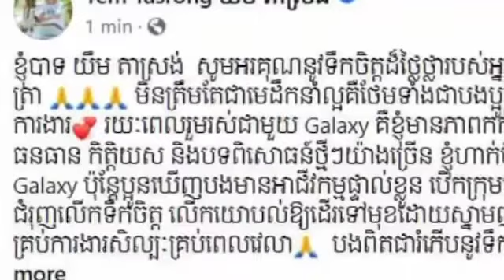ស្ងាត់ៗ លោក យឹម តាស្រង់ សម្រេចចាកចេញពីផលិតកម្មGalaxy បាត់អ្នកដែលមកជំនួស សុទ្ធតែខ្លឹមៗមានដូចជា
ស្ងាត់ៗ លោក យឹម តាស្រង់ សម្រេចចាកចេញពីផលិតកម្មGalaxy Navatra បាត់អ្នកដែលមកជំនួស សុទ្ធតែខ្លឹមៗមានដូចជា Quietly Mr. Yim Tasrong decided to leave Galaxy Navatra production.